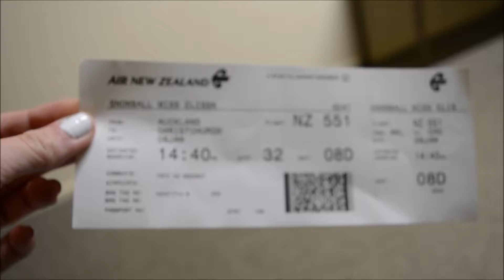A Second a Day | January 2019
January 2019 - a new year, the same content~
only this time I'm going to do it for the whole year.